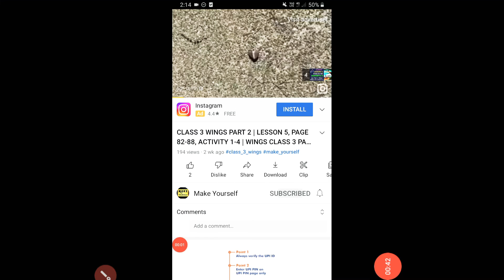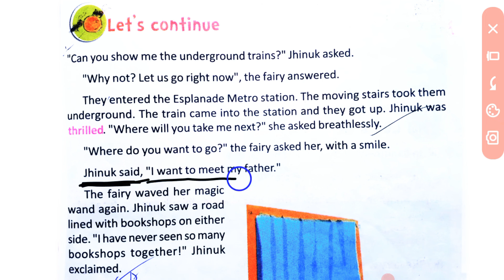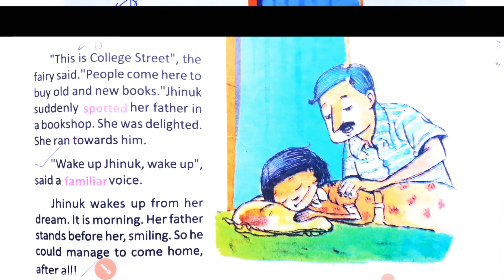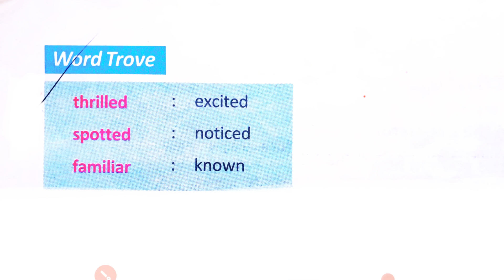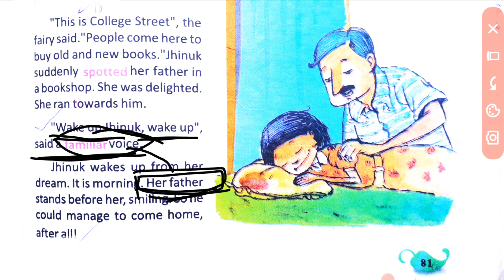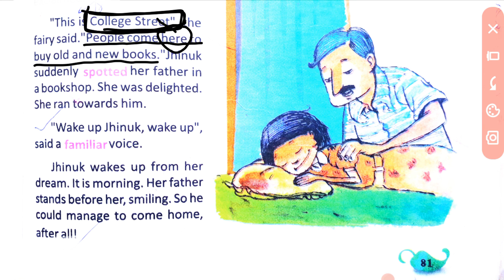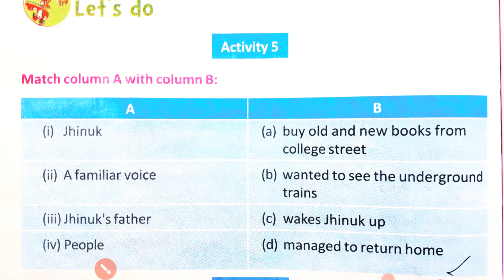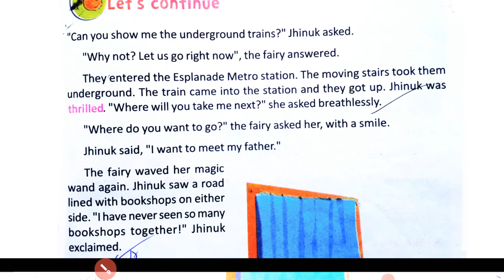Class 4 Butterfly | Class 4 English | Butterfly Class 4, Lesson 7- A Dream Journey, Page 81-82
In this Video, I explain Butterfly Class 4, Lesson 7- A Dream Journey, Page 81-82, Activity 5-6 in Bengali.

CLASS 4 BUTTERFLY বইটির প্রতিটি অংশ খুব সহজ সরলভাবে, নতুন ও নির্ভুল ভাবে, সুন্দর হস্তাক্ষরে ধরে ধরে বোঝানো হল।

class 4 butterfly page 51,
class 4 butterfly page 41,
class 4 butterfly a dream journey,
class 4 butterfly the hero,
class 4 butterfly the caterpillar story,
class 4 butterfly the hero question answer,
class 4 butterfly book the caterpillar story
butterfly class 4,
butterfly class 4 lesson 1,
butterfly class 4 lesson 3,
butterfly class 4 lesson 4,
butterfly class 4 page 41,
butterfly class 4 lesson 5,
butterfly class 4 lesson 2,
butterfly class 4 page 22,
butterfly class 4 page 42,
butterfly class 4 page 30,
butterfly class 4 page 51,
butterfly class 4 page 44,
butterfly class 4 the hero,
butterfly class 4 the caterpillar story
class 4 wings,
class 4 wings part 1,
class 4 wings part 2,
class 4 wings lesson 1,
class 4 wings lesson 2,
class 4 wings activity 10,
class 4 wings part 2 page 84,
class 4 wings part 3,